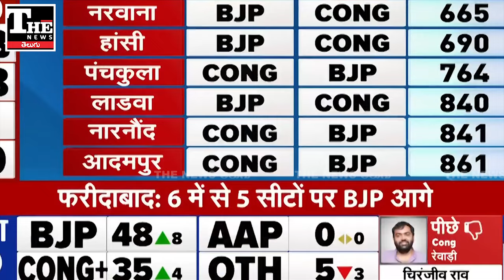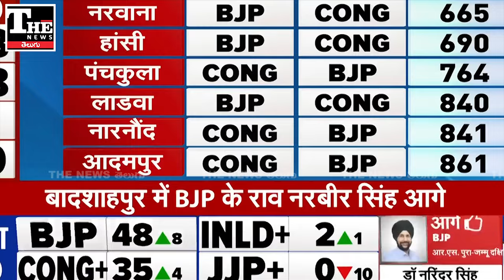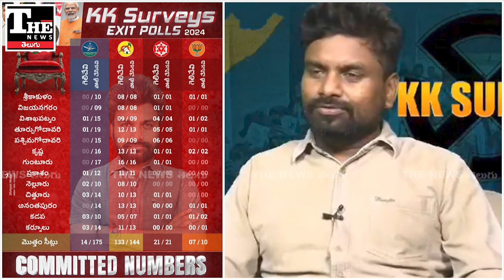ఎగ్జిట్ పోల్స్ కథ ముగుస్తోందా, వరుస వైఫల్యాలకు కారణమెవరు?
హర్యానా, కాశ్మీర్ ఎన్నికల ఫలితాల తర్వాత ఎగ్జిట్ పోల్స్ కి ప్రజల్లో ఆదరణ తగ్గిపోయే ప్రమాదం ఉంది. వరుసగా ప్రతీ ఎన్నికల్లోనూ అంచనాలు తప్పుతున్నాయి. దరిదాపులకు కూడా రావడం లేదు. దాంతో జనంలో సెఫాలజీకి విలువ తగ్గుతోంది.